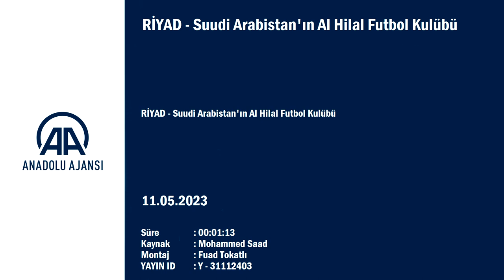Suudi Arabistan'ın Al Hilal kulübünün mağaza ve tesis görüntüleri!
Suudi Arabistan'da 1957 yılında başkent Riyad'da kurulan Al Hilal Futbol Kulübü, Suudi Arabistan Profesyonel Ligi'nde oynamaktadır. Fransa'nın Paris Saint-Germain (PSG) takımının Arjantinli yıldızı Lionel Messi'nin sezon sonunda Suudi Arabistan'ın Al Hilal takımına transfer olacağı iddia edilmişti. Fotoğrafta, başkent Riyad'taki Al Hilal Kulübü'nün mağaza ve tesisleri görünüyor.